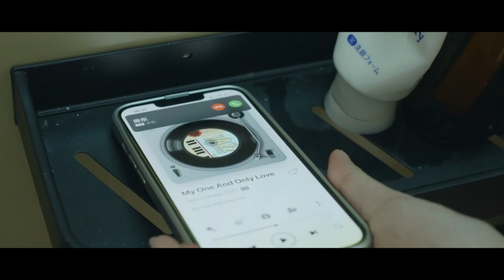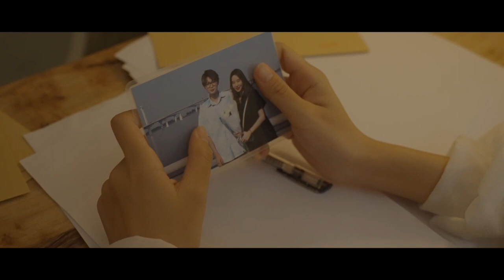Liu Bai Lili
Sophomore works: practical plot short films exploring the emotions of adolescent men and women